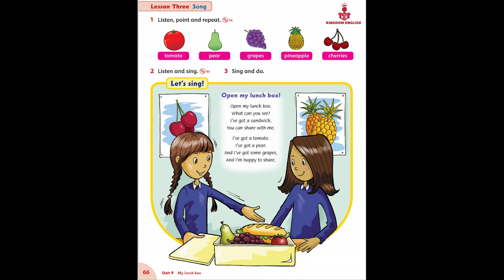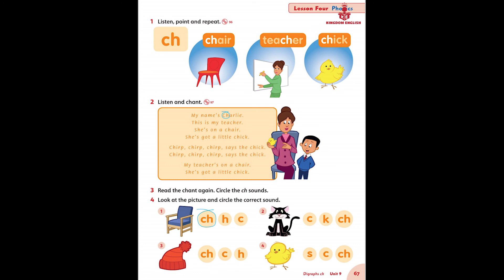F&F 1 - UNIT 9 LESSON 3+4